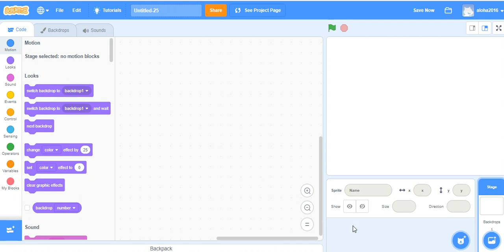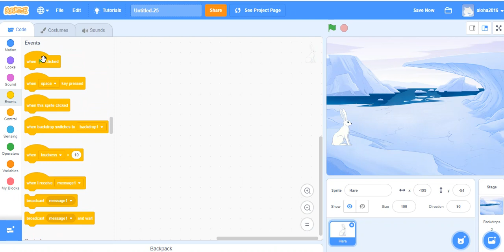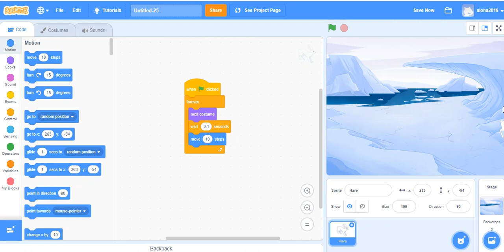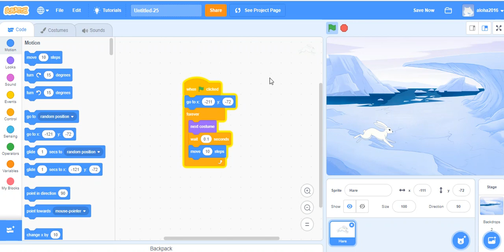Introduction to Scratch 3.0 - Choosing sprite and background and move it across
In this video , I am going to tell you how to choose a sprite and background .How to animate the sprite, to move across the screen and reappear.Why we use forever loop ?.